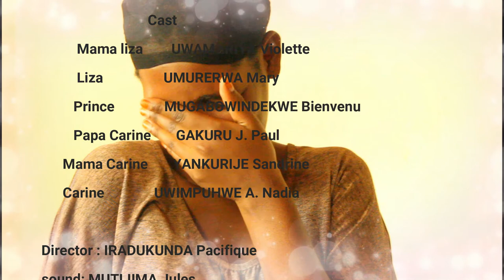film y'urukundo nyarwanda KUKO NGUKUNDA agasobanuye Series s1 ep 2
bakunzi ba fim nyarwanda by'umwihariko mwebwe mwakunze film yacu "KUKO NGUKUNDA Series" iyi episode ni iyanyu aho umukobwa Carine ashwanye na nyina bapfa ko yakunze umusore